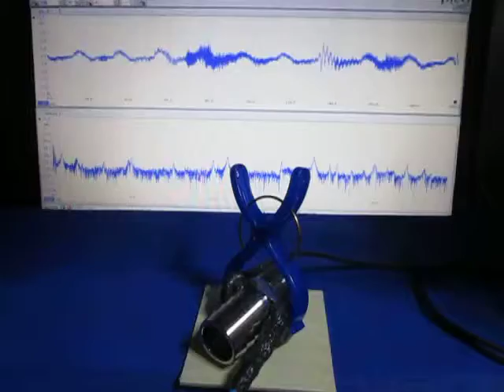超音波プローブの超音波発振制御実験 （超音波システム研究所 ultrasonic-labo）